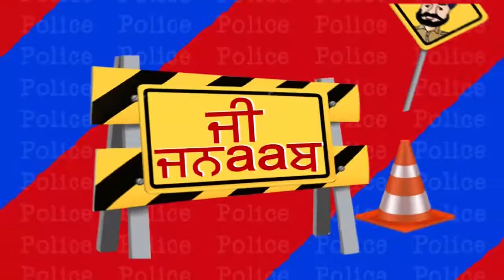G Jnaab | Comedy Show | Jus Punjabi | PART 3